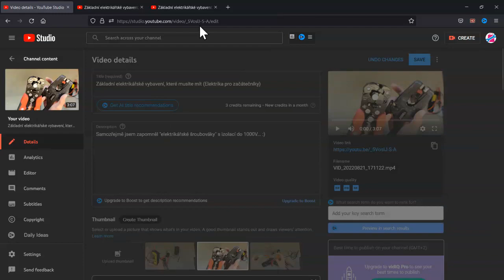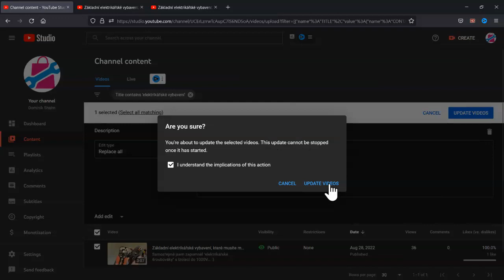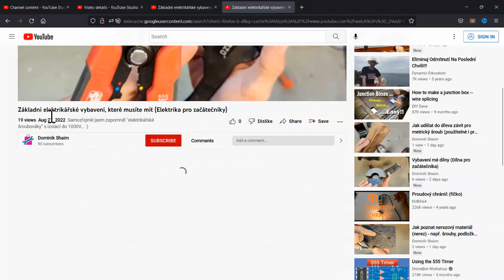Jak obnovit omylem smazaný popis z YouTube videa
Ukážeme si, jak obnovit popis, který jste z Vašeho YouTube videa (omylem) smazali.

Tento YouTube kanál je naprosto zdarma, pokud mě chcete podpořit a líbí se Vám má videa, tak mě motivujte tím, že mi dáte odběr, budu pak mít další a další chuť natáčet nová videa :) Díky moc!

Naopak, pokud je ve videu něco špatně, či nějaká nepřesnost nebo mi jen chcete něco vzkázat, neváhejte napsat do komentářů :)